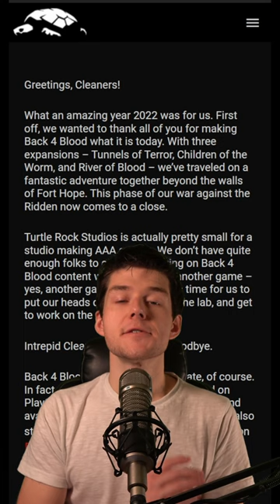Turtle Rock ends development on Back 4 Blood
After three expansions, Turtle Rock says that no additional content will be coming for their co-op PVE zombie game Back 4 Blood.